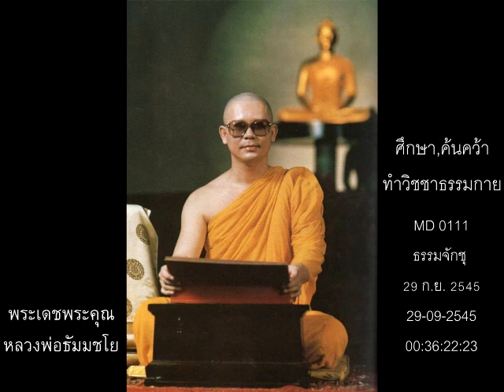หลวงพ่อธัมมชโย,ธรรมจักขุ,29 ก.ย. 2545,MD 0111,วิชชาธรรมกาย,ศึกษา,ค้นคว้า,ทำ,วิชชาธรรมกาย,